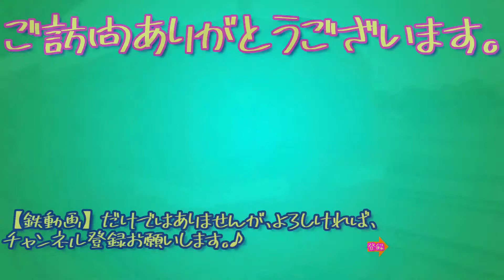【鉄動画】岳南電車 7000形 吉原駅入線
撮影日　確認中（だいぶ前であることは確か_比奈駅に赤ガエルが留置されていたころです）
ご存じかと思いますが、元は、京王井の頭線の車両を両運転台型に改造した車両です。